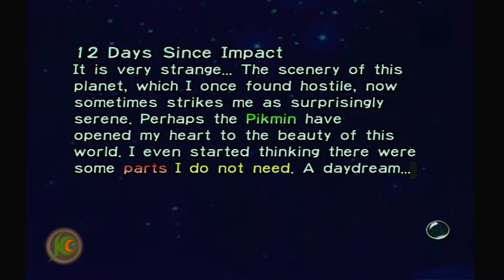Pikmin Part 11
Check out other social media!

Greatly appreciative of my friend Calabashaw for creating my very own theme music for my future videos! Please give them a follow and keep an eye on this content creator.

This is just the beginning of a long series of videos for YouTube I'm trying to compile and get out there. These videos will most likely be from the stream itself!

Thank you, Calabashaw, for the intro / outro theme music! Check out their original games on Steam.